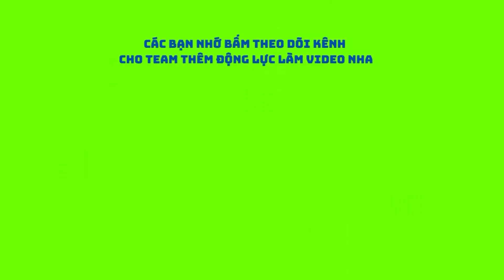Hướng dẫn hàn dây cáp tín hiệu AV bông sen 2 đầu đúng cách eway301 bình tân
Tel tư vấn kỹ thuật: 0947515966, bán hàng: 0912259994
Đừng quên tương tác với nhau bằng cách:
2. Hãy Ấn Like và chia sẻ Video nếu bạn thích Video này.
3. Hãy để lại ý kiến đóng góp, đặt câu hỏi cho tổi ở phía dưới!